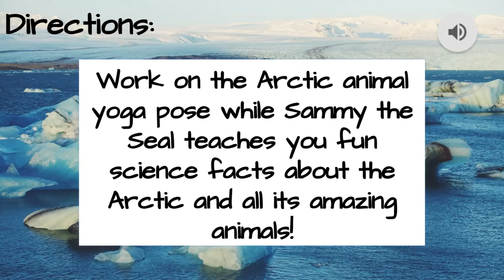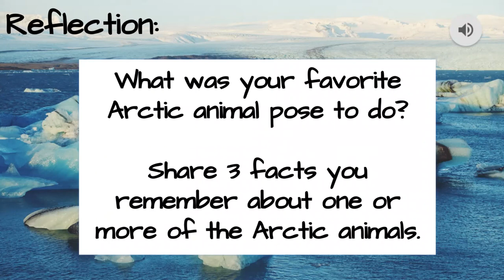Arctic Animal Yoga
Work on the Arctic animal yoga pose while Sammy the Seal teaches you fun science facts about the Arctic and all its amazing animals!